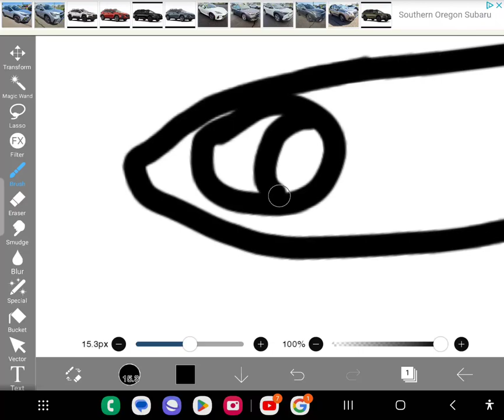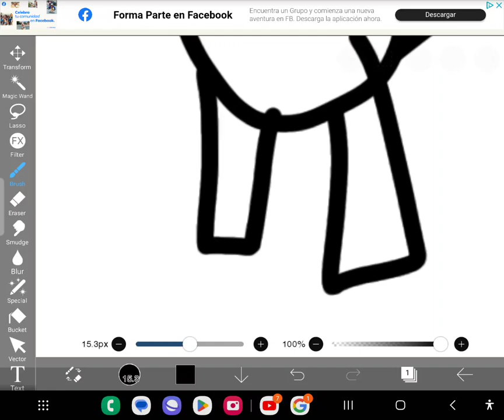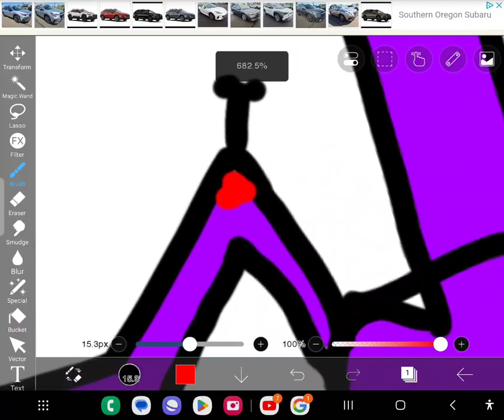drawing ethereal workshop | neebonk